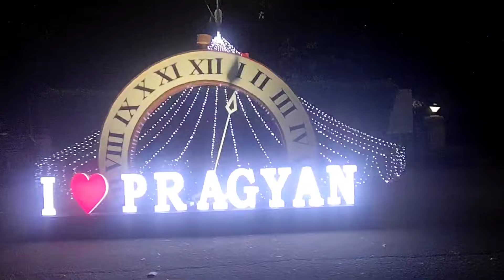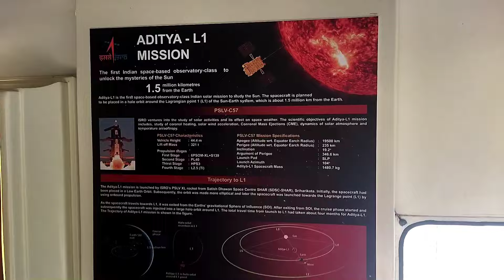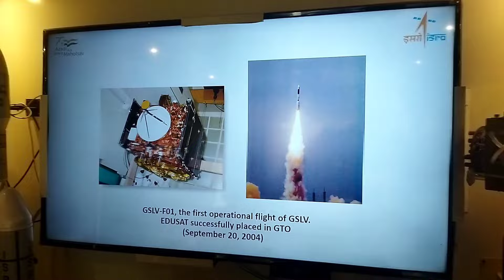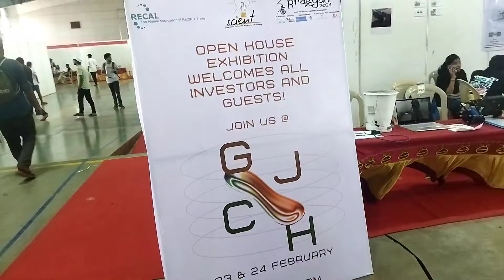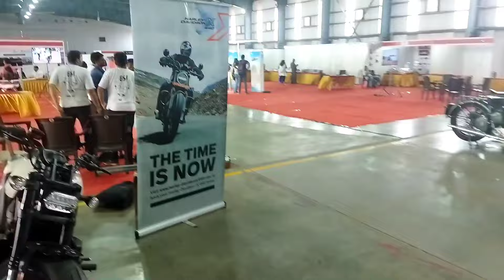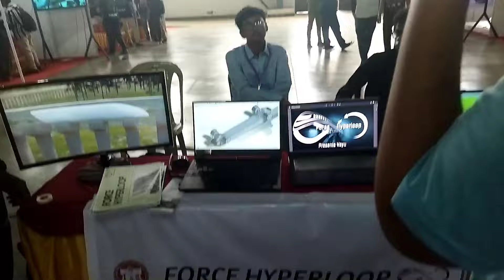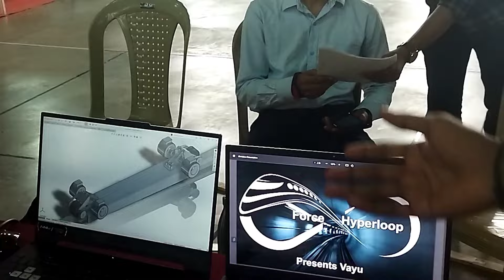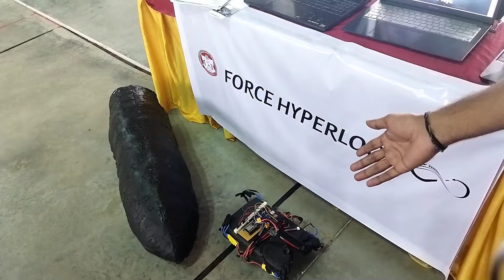PRAGYAN'24 vlog!✨😍 | TechFest NIT Trichy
Music Credits
Firefly - when chai met toast